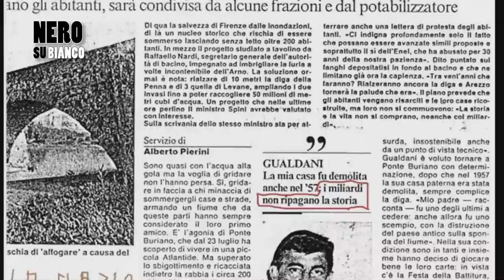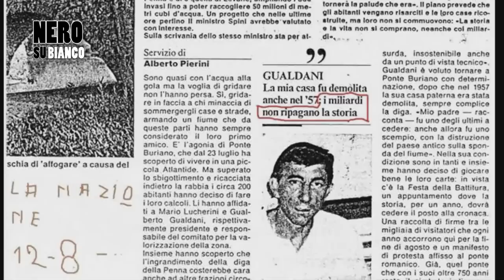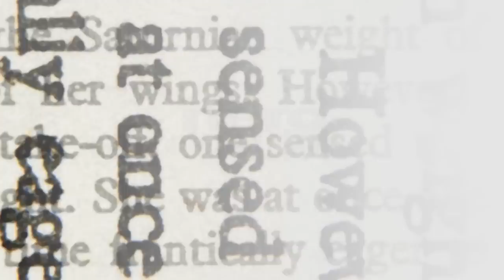A "Nero su Bianco", il comitato del no alla cava nel comune di Capolona